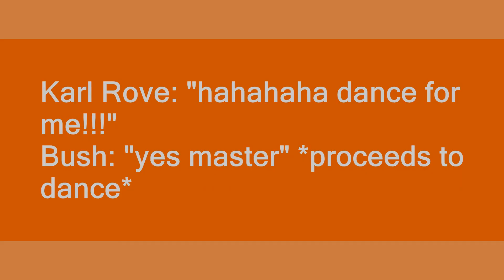Karl Rove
Slang flashcards: